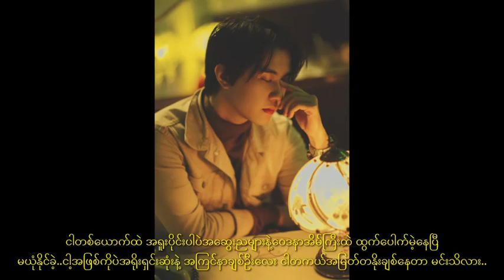မြတ်နိုးခြင်း(ရိန်မိုး)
Song Name - မြတ်နိုးခြင်း
Singer - ရိန်မိုး
Video creator - MK
Crd#lyricsvideo Rain Moe